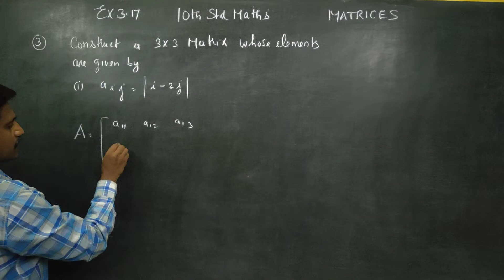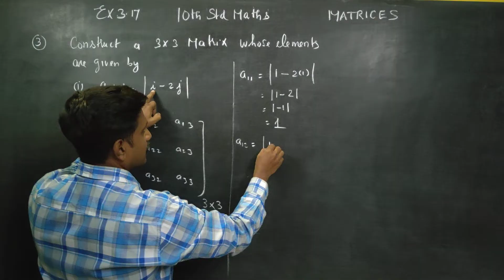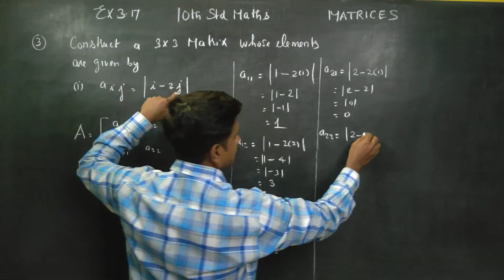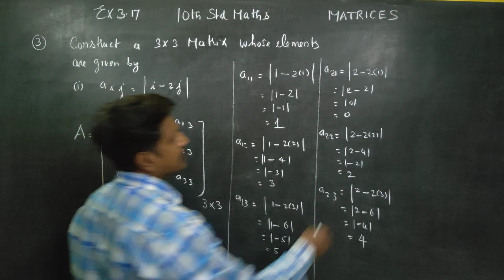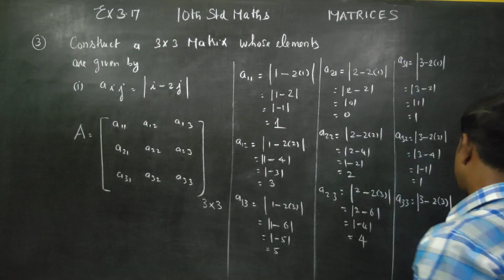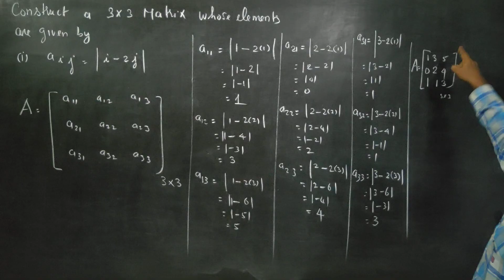10th Std Maths Ex.3.17(3)(i) Construct a 3x3 matrix whose elements are given by aij= |i-2j